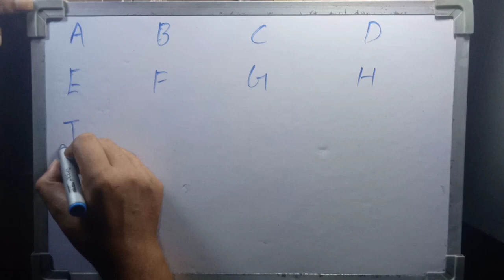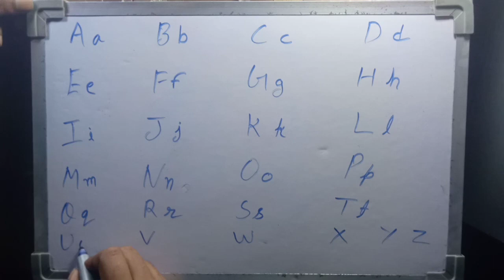writing a to z capital and small Letters | Writing Capital Letters Alphabet for Children | ABC Song